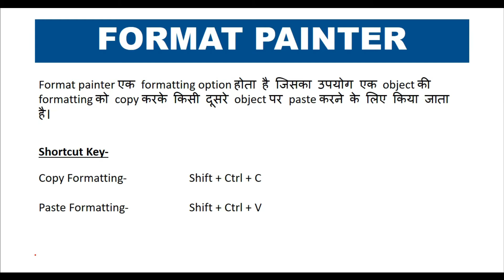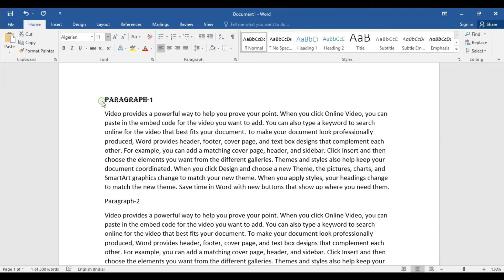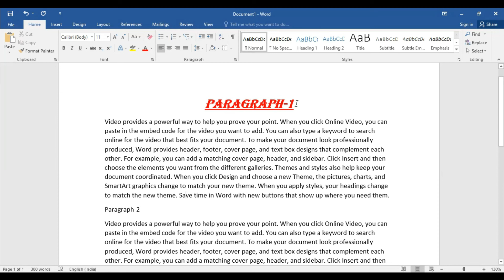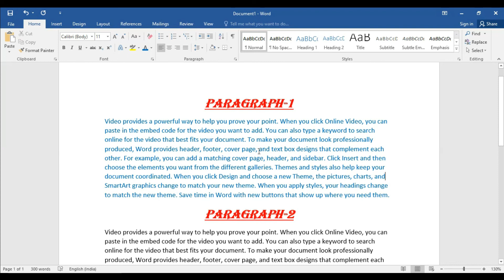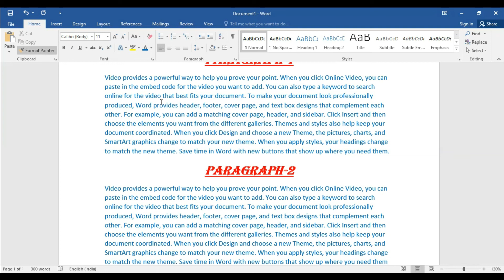MS WORD BASIC TO ADVANCE COURSE IN HINDI | PART-6 I FORMAT PAINTER | SAME FORMATTING|DIGITAL BHANDAR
MS-Word मे format painter  करना सीखें।

Web Development.
Programming.
Designing.
Typing.
Technologies.

Thanks.
DIGITAL BHANDAR